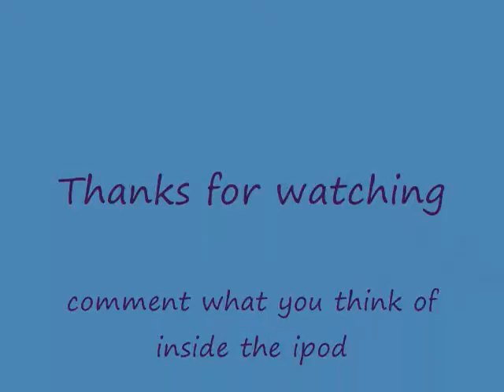Inside the ipod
This is whats inside the ipod. I dont know about the 2nd pic.